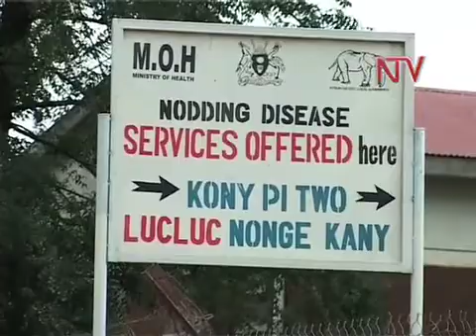Nodding Disease Conference Opens in Kampala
A four day conference  on  the still mysterious 'Nodding Disease Syndrome' opened in Kampala today in  Kampala with the aim of finding  answers to the debilitating syndrome which has devastated families in Uganda, South Sudan, Liberia and Tanzania. The conference organised by the  Ministry of Health, 'Centres for Disease Control and Prevention', The World Health Organisation and UK's DFID brings together investigators from around  world who have been working tirelessly in investigating nodding syndrome